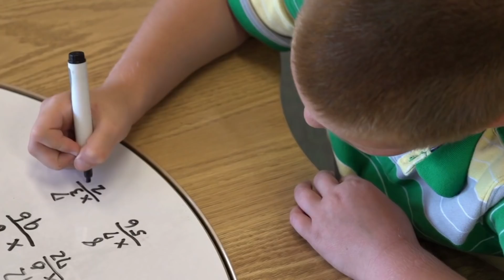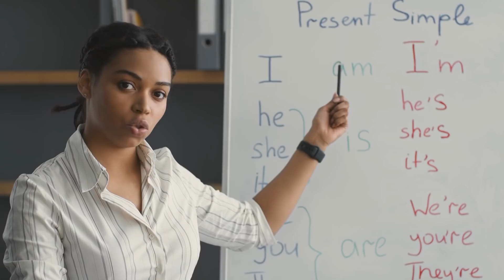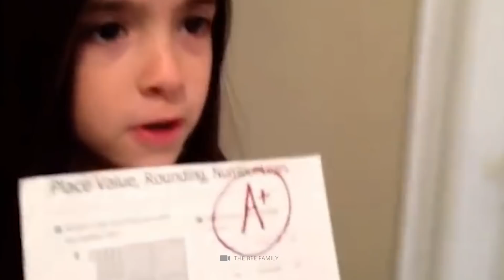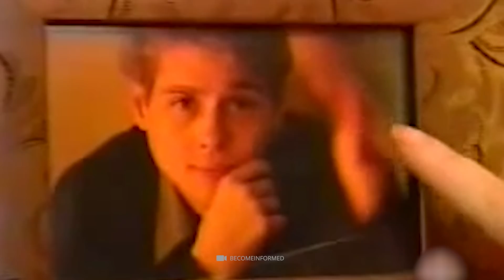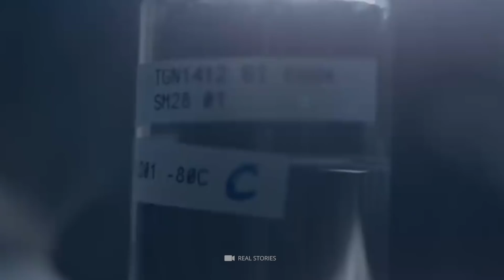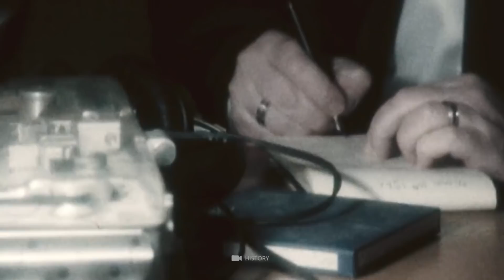10 Scientific Experiments That Went Horribly Wrong!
Most of us already know the phrase, “practice makes perfect.” Of course, what works for the average consumer also applies to the world of science. Test runs and experiments are essential to try out new technologies, decipher natural processes, and verify theories. While some experiments by researchers have already helped us to reach some milestones of our time, other scientific tests have ended in real catastrophes. We will now show you which 10 questionable experiments ultimately went horribly wrong!